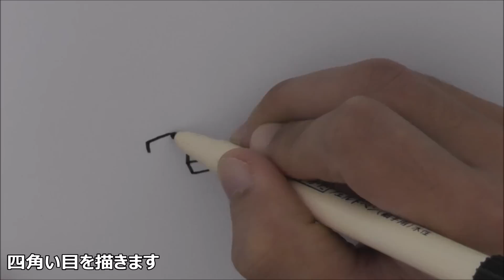妖怪ウォッチ モノマネキンの書き方 妖怪ウォッチの絵やイラストの描き方 how to draw yo kai watch 요괴워치 그리는 방법 妖怪手表 如何画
妖怪ウォッチの絵やイラストの描き方 how to draw yo kai watch 요괴워치 그리는 방법 妖怪手表 如何画

妖怪ウォッチ2 元祖/本家/真打
妖怪ウォッチバスターズ 赤猫団/白犬団

から人気妖怪を簡単に描くコツを解説しています。
下書き不要！消しゴム不要！ペンだけでOKです！

第107弾は【モノマネキン】です！

★★海外のおススメ 妖怪ウォッチの描き方 動画★★

・ToyFamily 토이패밀리
【요괴워치 지바냥 손그림 그리기. 그리는방법 妖怪 ウォッチ how to draw 색연필 사인펜 액체괴물 미니어쳐 터닝메카드 】

他の妖怪も…
【妖怪ウォッチの書き方 妖怪ウォッチの絵やイラストの描き方　how to draw yo kai watch 요괴워치 그리는 방법 妖怪手表 如何画】シリーズをアップしてます♪

YOUTUBEのトップページに
"なゆちゃんねる"の動画が出てくるよ！

または…
⇒動画内【右下にあるアイコン】をクリックしてね！

To the top page of YOUTUBE
Videos of "Nayu channel" comes out!

Or ...
⇒ I click the【icon in the lower-right corner】in a moving!